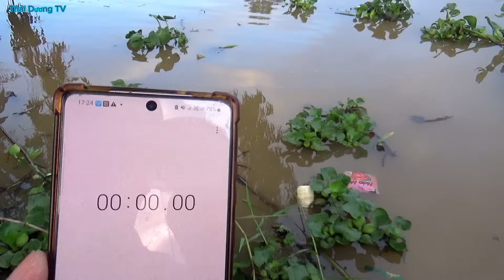tốc độ đề pa kinh khủng của các tay bơi ghe ngo chùa ÔNG KHO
cận cảnh các vận động viên ghe ngo chùa ông kho tập luyện bơi trên ghe ngo
Kênh Thái Dương TV sẽ cập nhật về đời sống, khám phá danh lam thắng cảnh, cây trồng, vật nuôi và những chuyện lạ mới nhất...
cận cảnh xe cơ giới, máy móc, thiết bị công trình và nông nghiệp hoạt động.
các video trên kênh Thái Dương TV thuộc bản quyền của kênh và được bảo vệ nghiêm nghặc. để tránh bị gậy bản quyền đáng tiếc mong các bạn hãy thỏa thuận với Thái Dương TV trước khi dùng video của kênh với mục đích khác